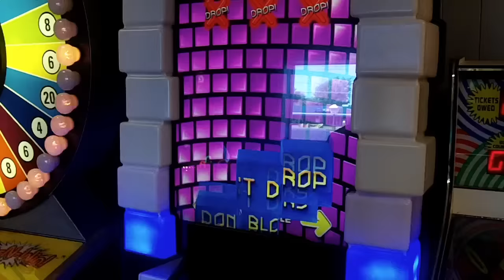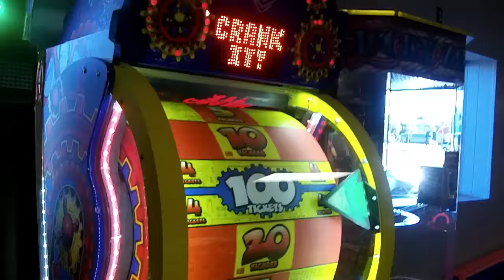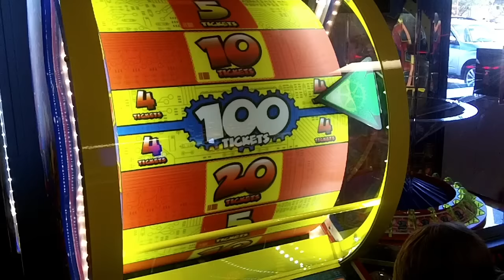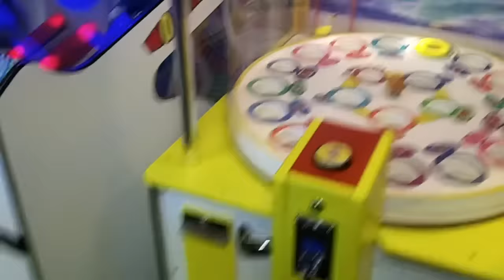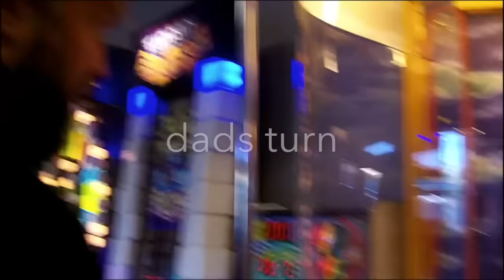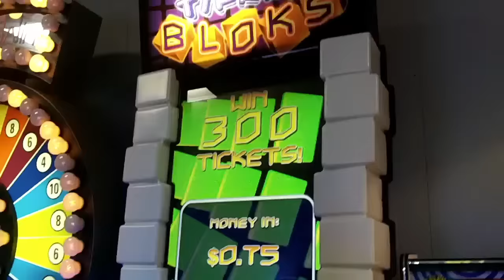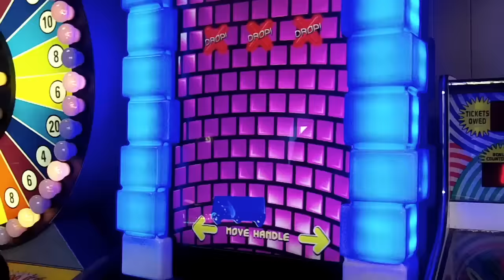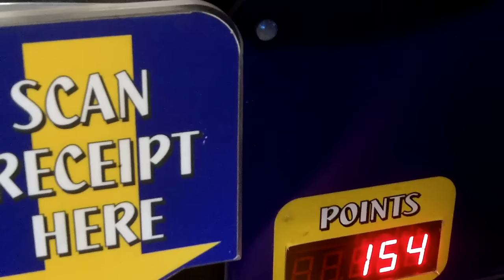Arcade Challenge #1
enjoy this arcade  challenge video!  like and subscibe